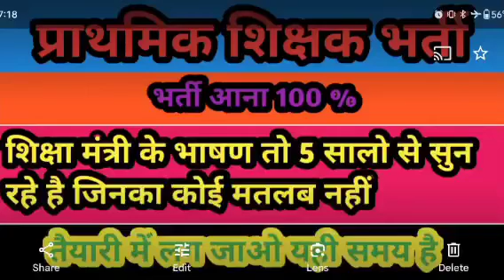प्राथमिक शिक्षक भर्ती 51112 पदों पर , UPTET के बाद होगी , धरने में जाना बहुत जरूरी हैं / SUPERTET